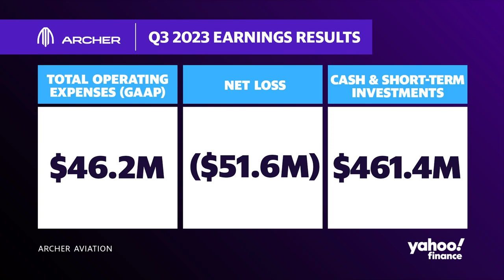Archer Aviation CEO talks electric air taxi infrastructure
Archer Aviation (ACHR) announced two recent partnerships: one with NASA to study battery cells for space flight use, and the other with Atlantic Aviation to build out infrastructure for eVTOL (electric vertical take-off and landing) aircrafts.
Archer Aviation CEO Adam Goldstein joins Yahoo Finance Live to discuss the timeline for eVTOL infrastructure and the commercial availability for these aircrafts.
"The category of electrical vertical take-off and landing aircraft to be used as air taxis has the potential to be absolutely huge," Goldstein says. "The reason is that these vehicles can be used across so many applications. These vehicles can travel up to 100 miles, they can carry a pilot plus four passengers or an equivalent of a thousand pounds of payload, and that just enables a lot of different use cases.